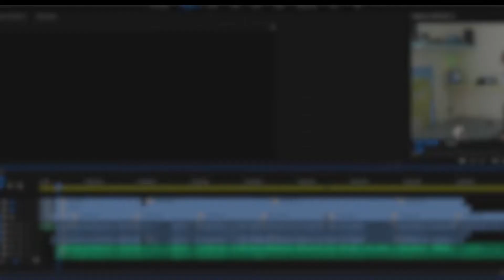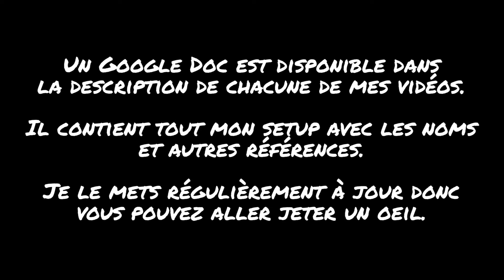SETUP à 8000€ ?!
La vidéo annuelle est là ! V'la comment ça a évolué en un an !

Musique(s) :

The Process de LAKEY INSPIRED

Tu peux aussi commenter cette vidéo, je serai attentif à tes suggestions. ;)

KKC !